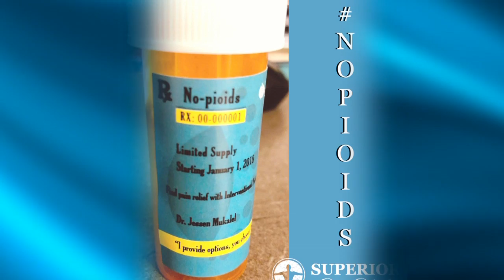Superior Pain Relief Combo Spot